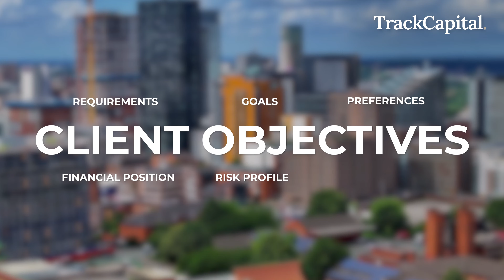Track Capital Introduction - Start Your UK Property Investment Journey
Embarking on your property investment journey in the UK? Look no further! In this enlightening video, we guide you through the essential steps to kickstart your venture into the lucrative world of UK property investment.

Whether you're a beginner seeking to build your portfolio or an experienced investor looking to expand, our expert tips and strategies will set you on the right path. From understanding market dynamics to financing options and property selection, we cover everything you need to know to make informed decisions and maximise your returns.

Join us as we demystify the process and empower you with the knowledge and confidence to navigate the complexities of the UK property market successfully. Don't miss out on this invaluable resource to jumpstart your journey towards financial freedom through property investment.